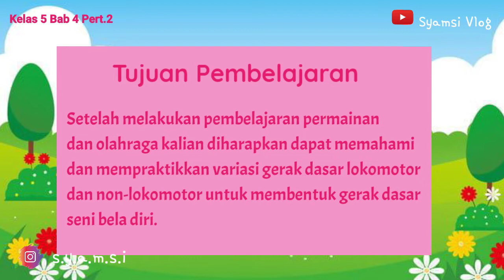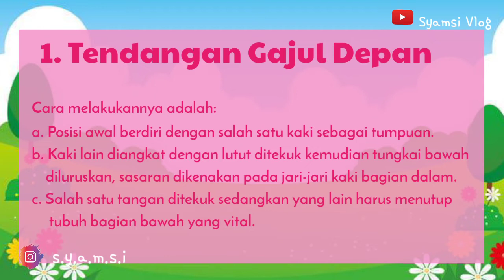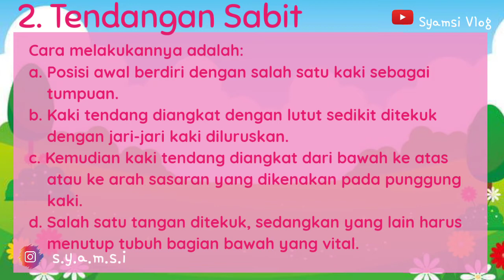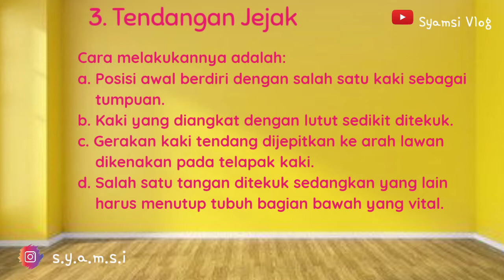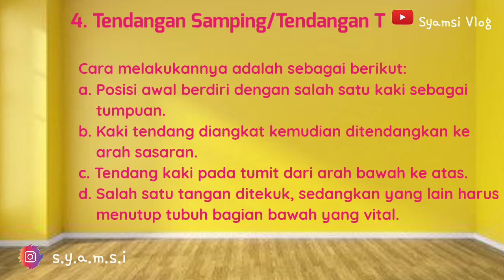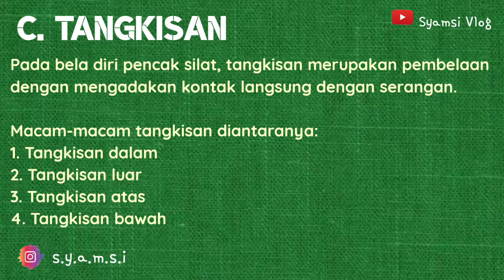PJOK KELAS 5 BAB 4 PERTEMUAN 2 PENCAK SILAT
Video pembelajaran animasi yang menarik bagi siswa(i). Adapun materi untuk kelas lain akan segera kami upload. Stay watch ya😊